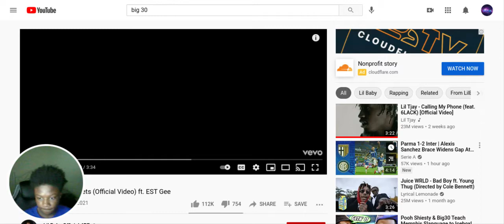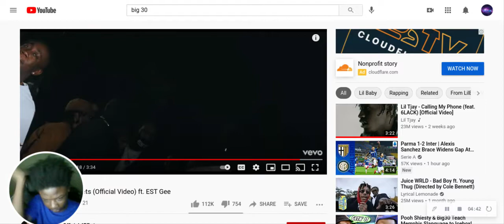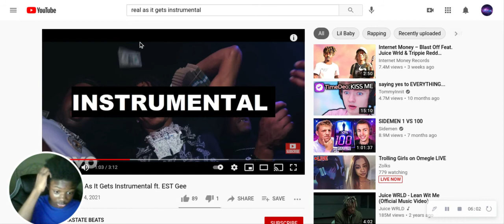Reacting to Lil Baby - Real As It Gets (Official Video) ft. EST Gee